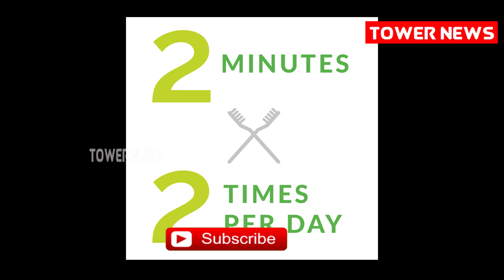பற்களை வெண்மையாக்கும் மந்திரம் | Teeth whitening at home in tamil | teeth cleaning tips in tamil